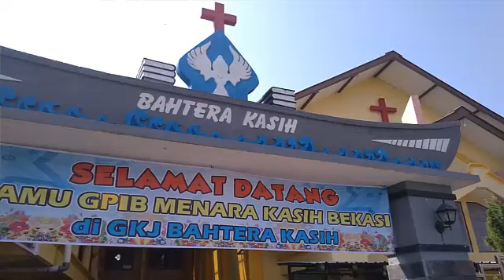REBANA paduan suara GKJ BAHTERA KASIH EROMOKO WONOGIRI